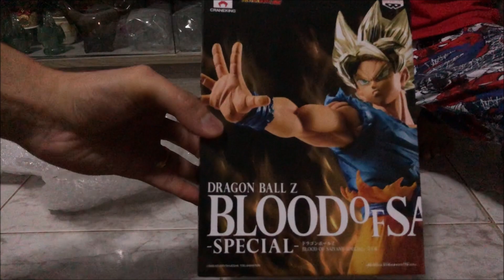[Unboxing] Banpresto Dragon Ball Z Blood of Saiyans -Special- Goku